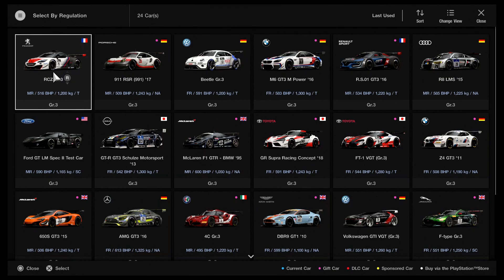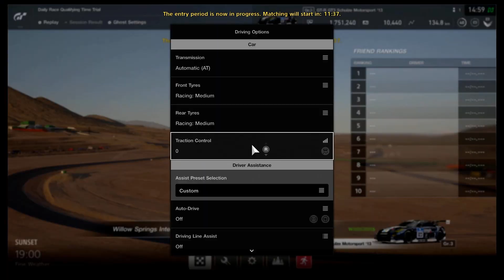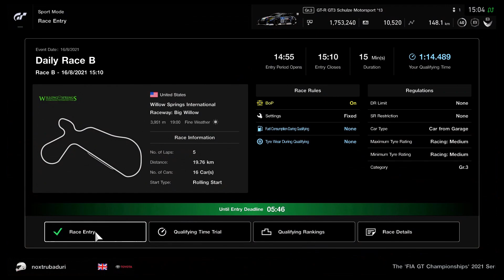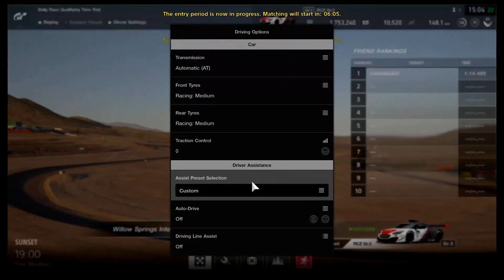Gran Turismo Sport Daily Race B Willow Springs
NEW Online Daily Race B for this week on Willow Springs course.
Car category is Gr.3 and I will Race with my Peugeot RCZ Gr.3.
Race was very tough with really great drivers and also with some dirty ones. Enjoy Friends. Write in comments if you like it and
I record NEW Daily Races every week. Race starts at 15:40
You can also visit my Online Lobby Room and let's Race together:
E L P E Fun & Games YT - Trubaduri is the name of my Lobby.